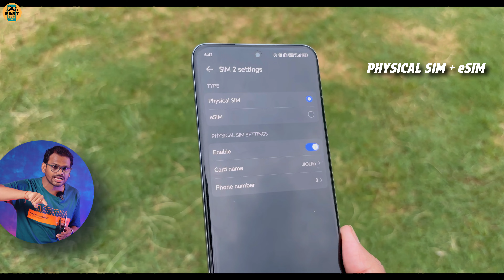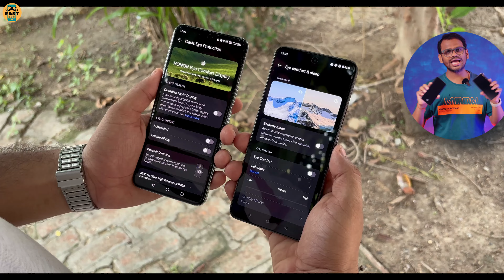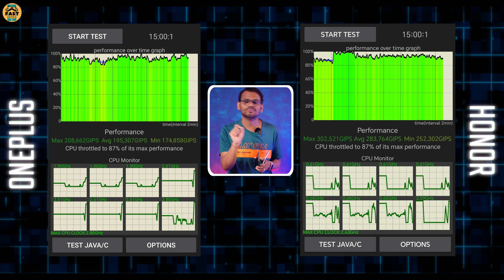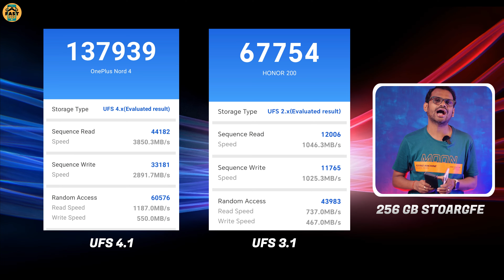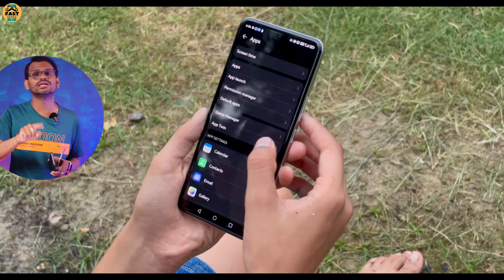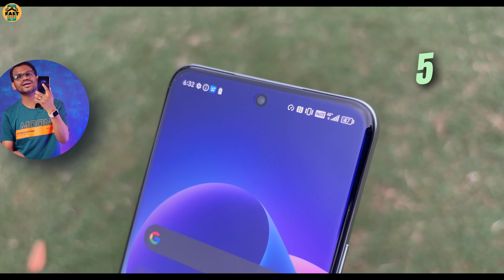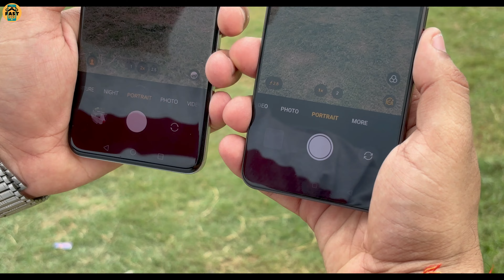OnePlus Nord 4 vs Honor 200 - Full Comparison l Best 5G Phones Under 30000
This video is all about oneplus nord 4 vs honor 200, best 5g phones under 30000, honor 200 vs oneplus nord 4 comparison, best phones under 30000, best camera phones 30000 kaun sa hai, best gaming phones 2024
Video Topics:-
Oneplus Nord 4 vs honor 200 comparison
honor 200 vs oneplus nord 4
oneplus nord 4 vs honor 200 camera comparison